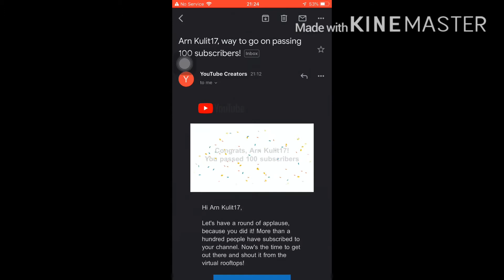Passing 💯 subscribers sa YouTube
Doing the things that makes you is giving you a plenty of blessings ❤️🧡💛